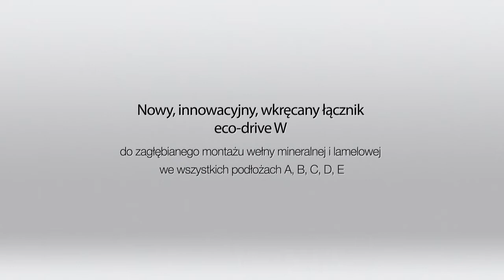ECO-DRIVE W – Kołki do wełny mineralnej – łącznik z trzpieniem stalowym – Klimas Wkręt-met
Kołek do wełny mineralnej ECO-DRIVE W to łącznik z rodziny Eco-drive z kategorii zamocowania systemów termoizolacji ścian. Uniwersalny, wkręcany łącznik do mocowania wełny mineralnej posiada nowoczesną, teleskopową konstrukcję skracającą czas montażu oraz krążek z wełny mineralnej, który eliminuje powstawanie mostków cieplnych i podnosi estetykę wykonania warstwy zewnętrznej.